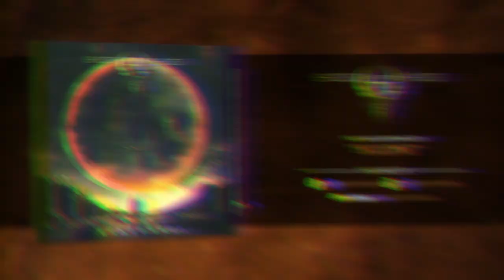Eclipse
Ghosts Beyond Ghosts - Eclipse

Vocals engineered by ATM pulse @abovethemoneytattoos

©All music and lyrics written and performed by Chris Withers and Tony Garvelli.